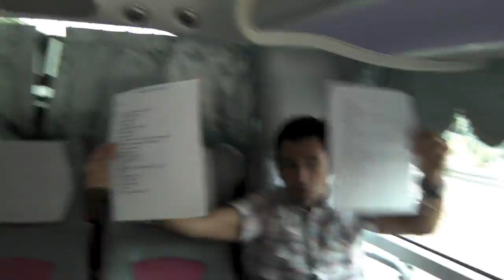Metro in Taiwan 2014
We had such an amazing time touring in Taiwan, we decided to put together a highlight video.  From March 28th until April 3rd, 2014, Metro did a total of six performances and two CD signing sessions in three different cities. Thank you Taiwan and thank you Opus Music Arts for all you did to make our stay so perfect.  We hope we are able to come back again soon.  See you at the next show!!